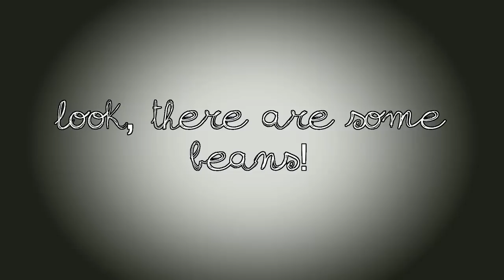Beans!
The touching story of one man(?)'s struggle with his bean obsession.

"I cried beans, it moved me in the way only a film about tinned goods can. (Mark Groynes, The Guardian)